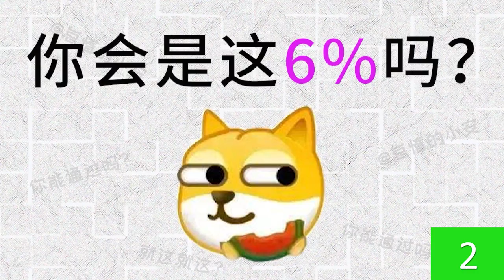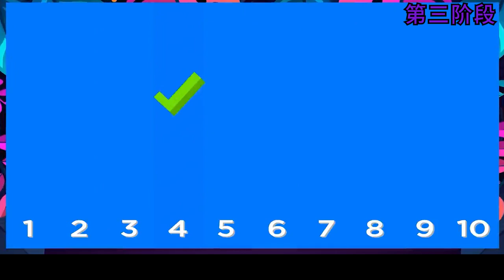你的眼睛有多好？能通过测试吗？【视力测试】